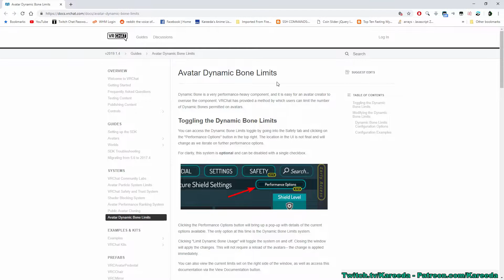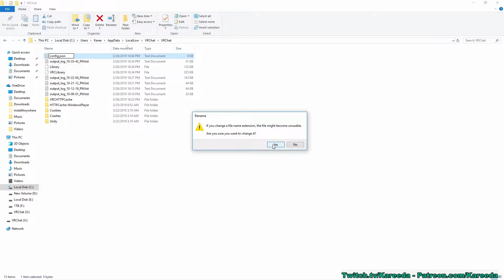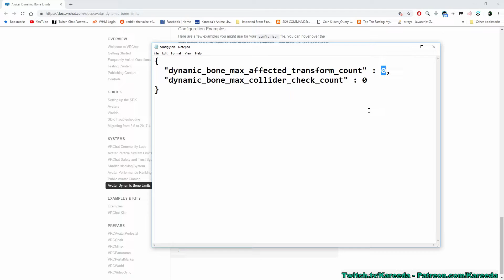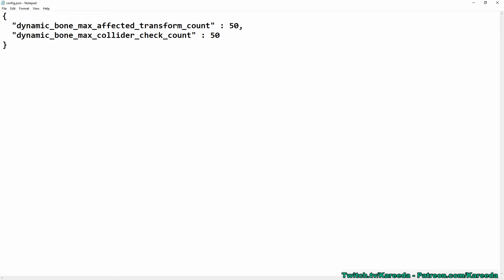VRChat Tutorial - Dynamic Bone Limiter Settings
This  Tutorial will explain how to customize the config for the new Dynamic Bone Limit that was released and how it works. Below is a link to the documentation and what to paste in the config.json file.

  "dynamic_bone_max_affected_transform_count" : 50,
  "dynamic_bone_max_collider_check_count" : 50